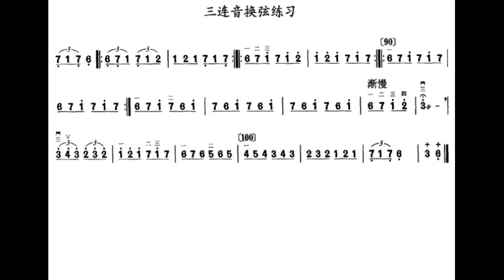中音二胡练习 五级 三连音换弦练习 赵砚臣（每分钟120拍）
谢谢光临！